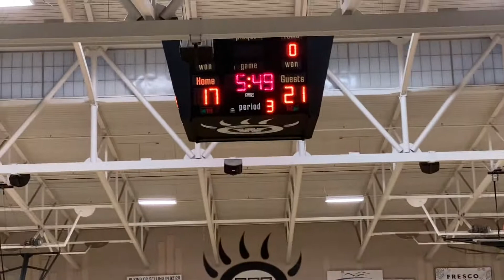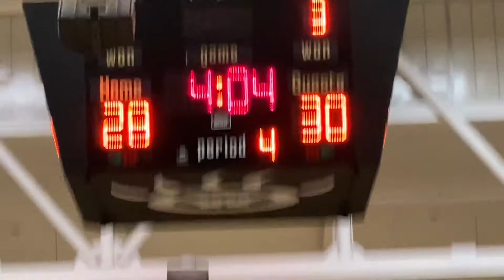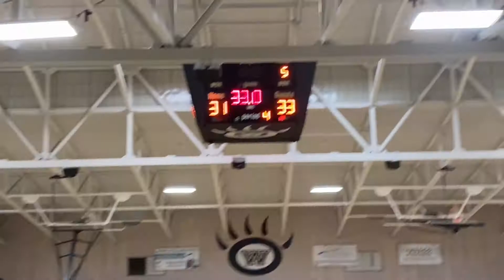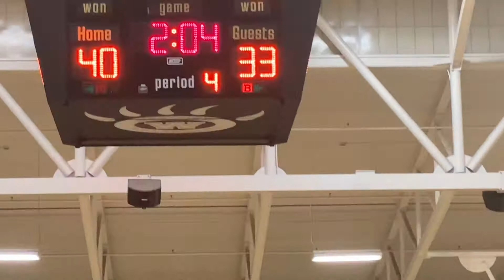SMHS JV 36 v Westview JV 42 OT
Westview HS, May 19, 2021